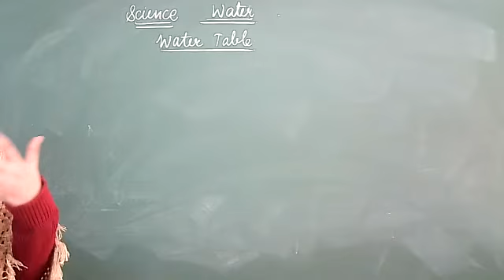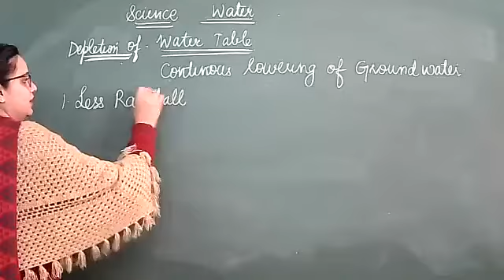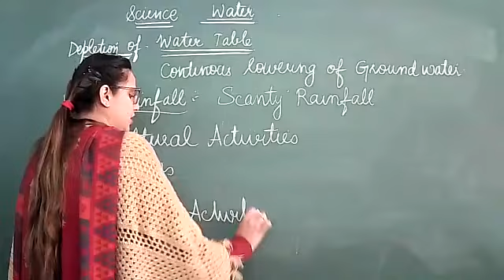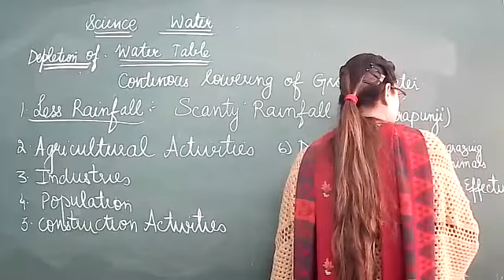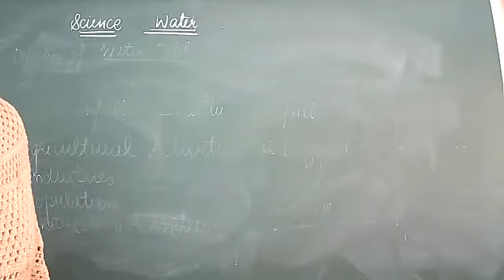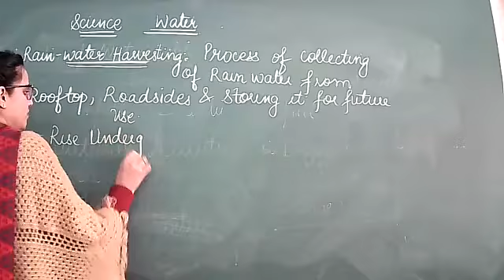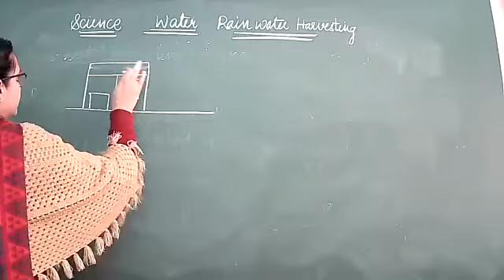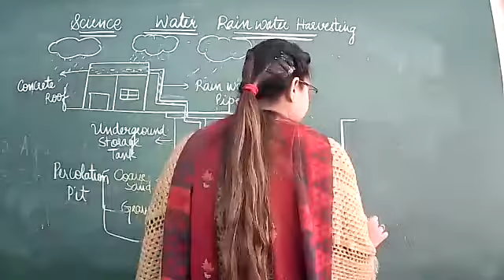27 1 21 CLASS 7A SCIENCE